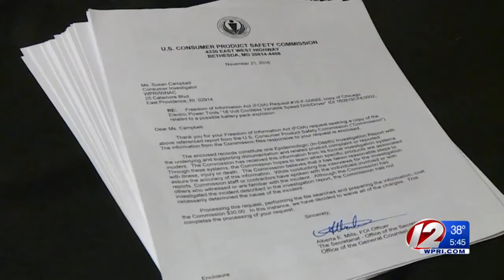CPSC report reveals electric drill has exploded before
"That thing blew up. It sounded just like a shotgun shell."